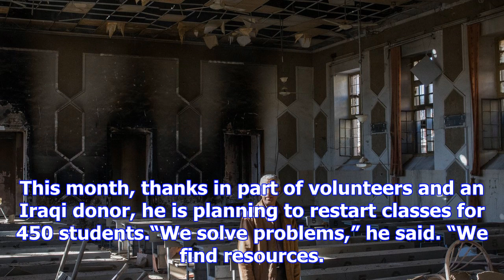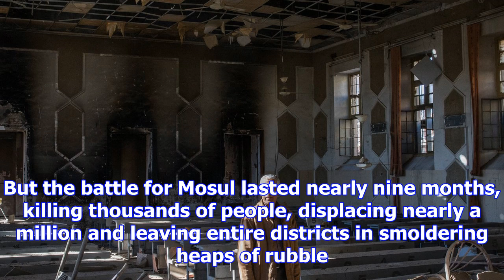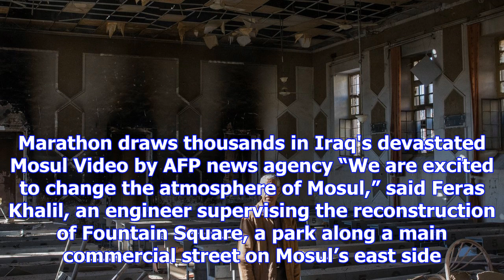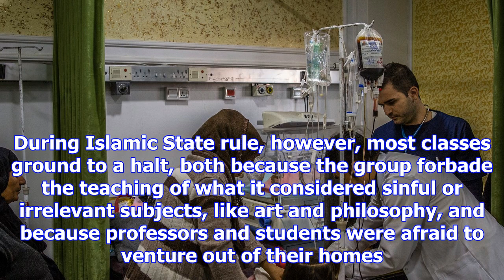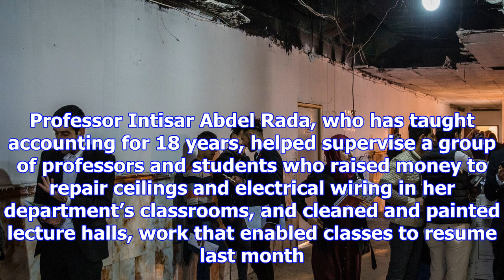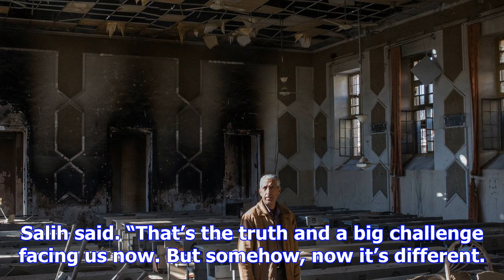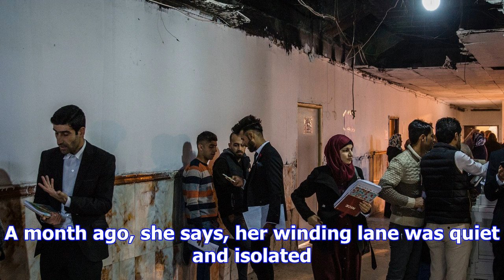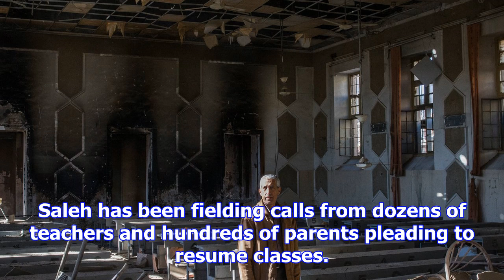After fall of isis, iraq’s second-largest city picks up the pieces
Students outside the burned-out library of Mosul University. Ivor Prickett for The New York Times MO...